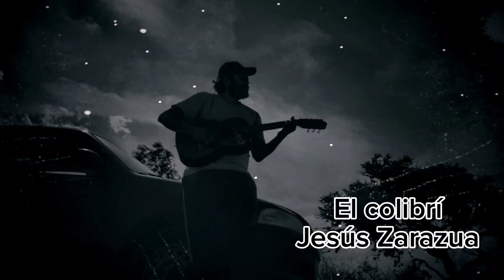El Colibrí por Jesús Zarazua